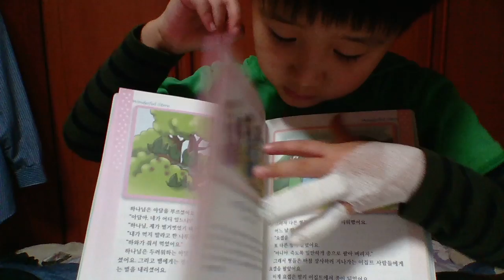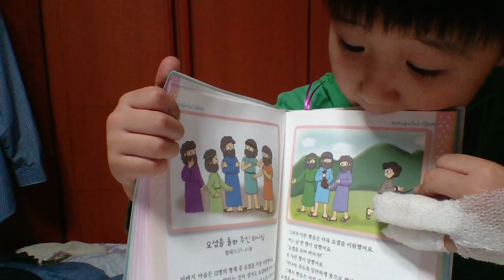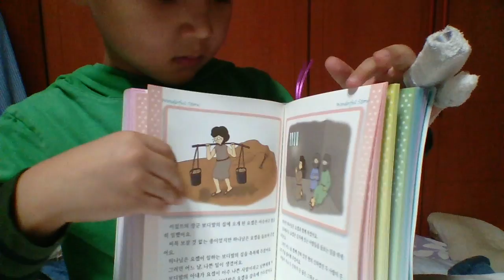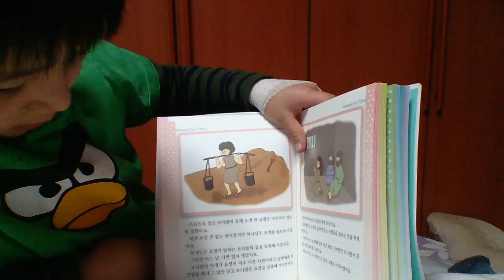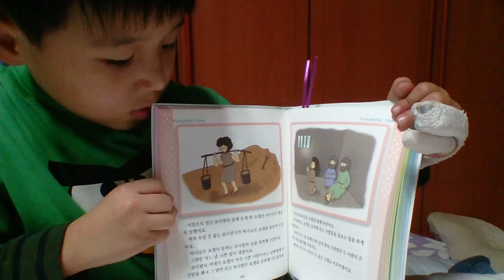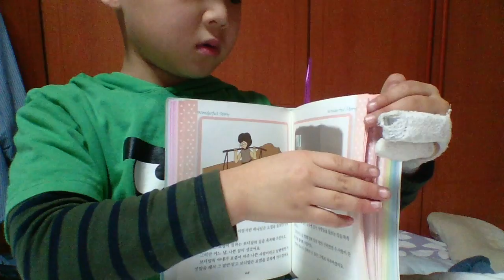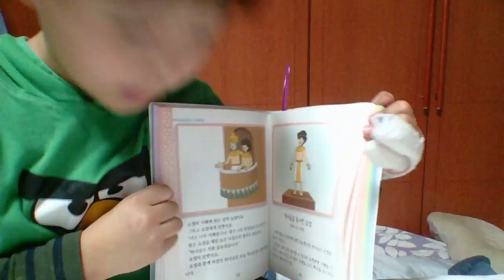‹Kids›Soo：원더풀스토리 읽어주기